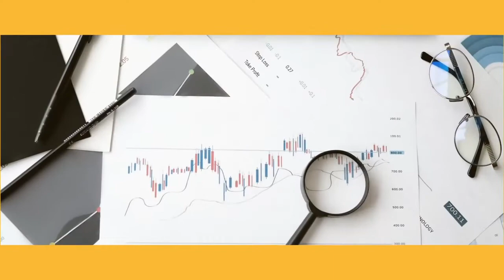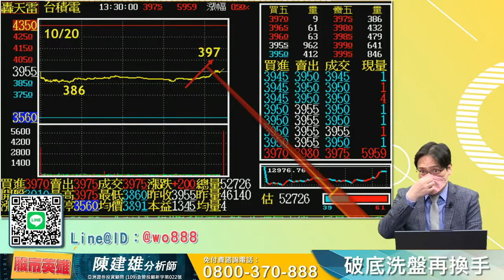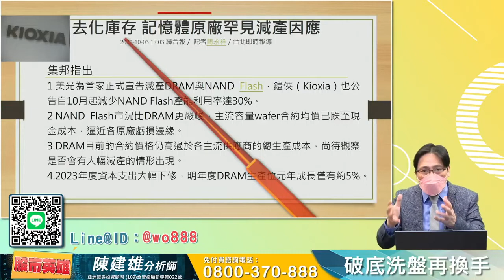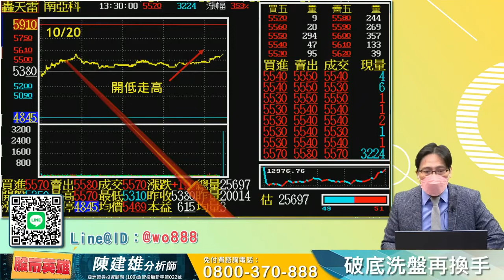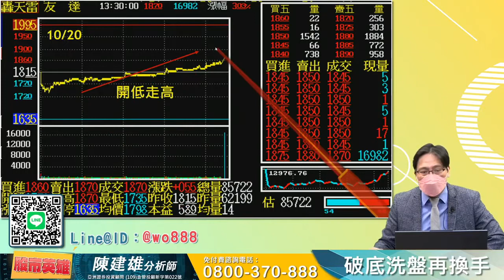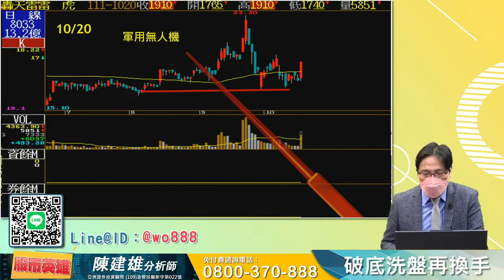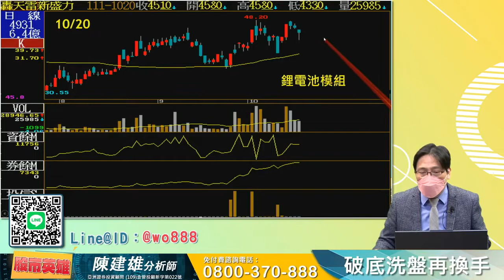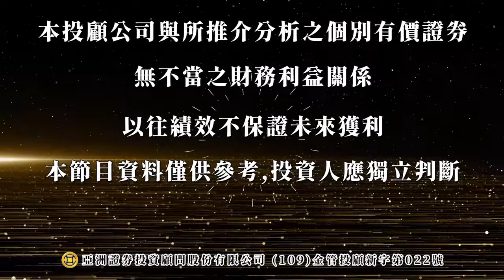2022/10/20 股市英雄 陳建雄 破底洗盤再換手